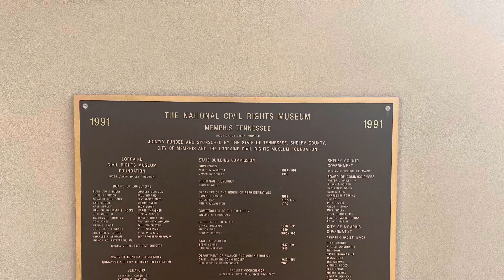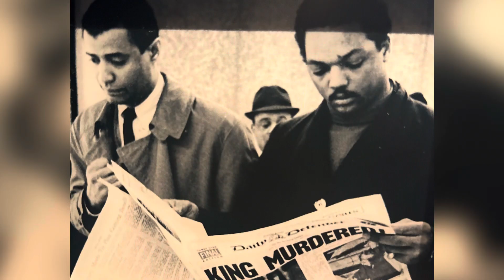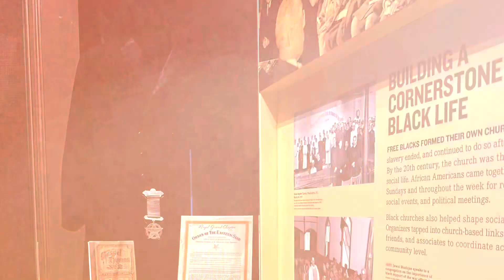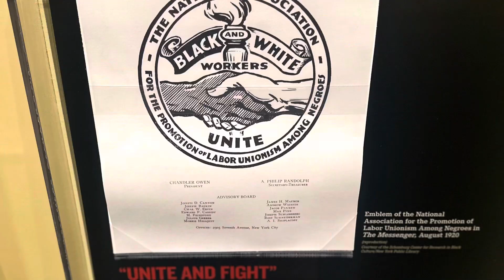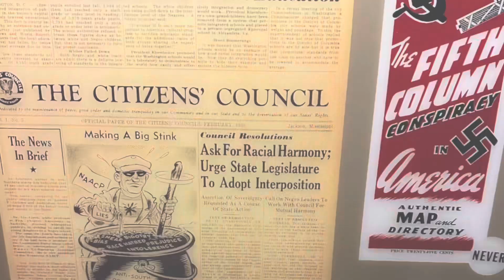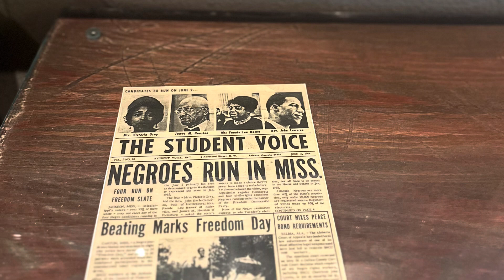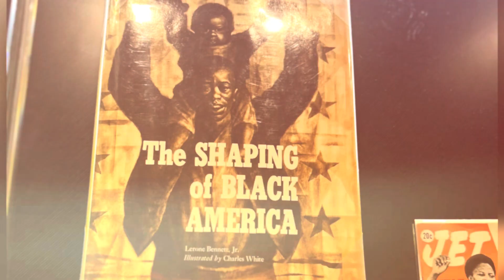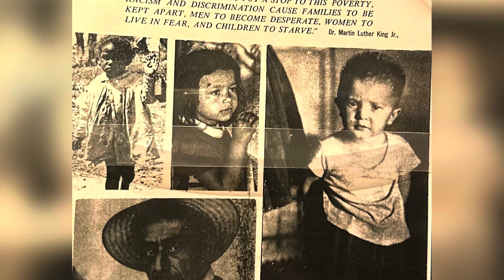MLK Lorraine Motel Civil Rights Museum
Martin Luther King Jr was assassinated at the Lorraine motel in Memphis, Tennessee. The motel was turned into the National Civil Rights Museum. I documented my visit while there.